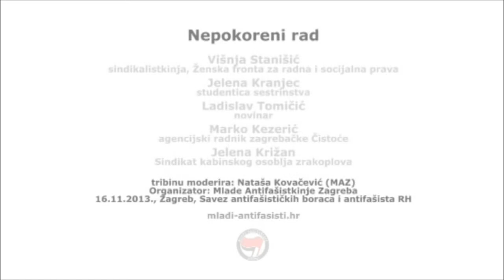Rasprava /// Nepokoreni rad ||| 16.11.2013.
Mlade antifašistkinje i antifašisti grada Zagreba pozivaju vas na tribinu u sklopu 6. Marša solidarnosti sa temom nepokorenog rada.

Marš će se održati u subotu 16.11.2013. godine s početkom u 12h na Trgu žrtava fašizma, a nakon marša pridružite nam se i na istoimenoj tribini u prostorijama Saveza antifašističkih boraca i antifašista u Hatzovoj 16 s početkom u 15h. Teme s kojima marširamo ove godine obradit će sljedeći govornici:

Višnja Stanišić, sindikalistkinja i članica Ženske fronte za radna i socijalna prava ukratko će pružiti pregled problematičnih izmjena novog Zakona o radu.

Jelena Kranjec, studentica sestrinstva, problematizirat će uvođenje 'outsourcinga' u ustanove javnog zdravstva i posljedice koje takve prakse imaju na njegovo funkcioniranje. Osvrnut će se i na novi diskriminatorni zakon o zdravstvenom osiguranju prema kojem velik dio studenata gubi pravo na osiguranje.

Ladislav Tomičić, novinar, analizirat će negativan utjecaj agencijskog rada na sigurnost i radne uvjete takvih radnika.

Marko Kezerić, agencijski radnik zagrebačke Čistoće izložit će svoja iskustva iz prve ruke.

Jelena Križan, iz Sindikata kabinskog osoblja zrakoplova, govorit će o agencijskom radu za Croatia Airlines.

Tribinu moderira Nataša Kovačević (MAZ)

Solidarno,
Mlade antifašistkinje i antifašisti Zagreba